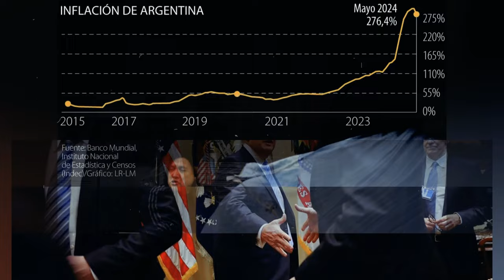La donación que cambiara el destino